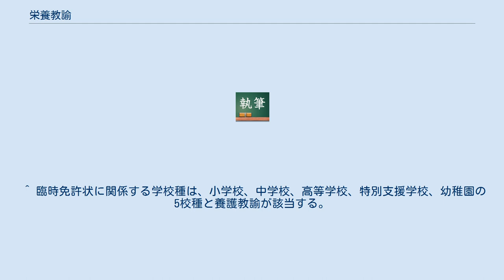栄養教諭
栄養教諭（えいようきょうゆ）とは、児童・生徒の栄養の指導及び管理をつかさどる教員のことである（学校教育法28条第8項など）。
 児童・生徒の発育において、栄養状態の管理や、栄養教育の推進をめざして平成17年度（2005年度）に新たに設けられた職である。
 職務は、食をコントロールしていく「食の自己管理能力」や「望ましい食習慣」を子どもたちに身につけさせる食に関する指導（学校における食育）と、学校給食の管理である。
 栄養教諭は学校給食法による給食が行われる小・中学校などの義務教育諸学校においては、配置の必要性がある教育職員であるが、今のところ栄養教諭の配置は基本的に任意である。
また、学校給食法によらない給食が行われる幼稚園（認定こども園を含む）、高等学校（中等教育学校の後期課程を含む）、特別支援学校にも配置することができるものの、幼稚園（認定こども園を含む）、高等学校（中等教育学校の後期課程を含む）への配置は今のところ見受けられないようである。
 栄養教諭は正規教員であり、栄養教諭普通免許状（専修、一種、二種）を有していなければならない。
なお、栄養教諭は現行の教員免許制度からすれば、教員免許で唯一普通免許状のみであり、特別免許状および臨時免許状はない。
現職の学校栄養職員は、一定の在職経験と都道府県教育委員会が実施する講習等において所定の単位を修得することにより、栄養教諭免許状を取得できるよう法律上特別の措置が講じられているが、2019年11月現在、講習がほとんど実施されておらず、講習での取得はほぼ不可能に近い。
 ‹学校栄養職員が、栄養教諭免許を取得する場合の特例› ※何らかの教員免許状とは、中学校の免許状や高等学校の免許状（教科は、家庭科・保健体育・理科など、何でも可）、養護教諭の免許状（小中高の保健室の先生の免許）、小学校の免許状、特別支援学校の免許状、幼稚園の免許状のいずれかの免許状（かつて授与されていた1級または2級の普通免許状を含む）を指す。
 なお、栄養教諭の免許状には特別免許状および臨時免許状が存在しないため、何らかの教員免許状（中学校の免許状や高等学校の免許状、養護教諭の免許状、小学校の免許状、特別支援学校の免許状、幼稚園の免許状のいずれか）が特別免許状または臨時免許状として授与されている場合は、栄養教諭普通免許状（専修、一種、二種）を授与申請することはできない。
 ^ 栄養教諭の配置が基本的に任意である理由は、すべての小・中学校などの義務教育諸学校において、必ずしも学校給食が行われているとは限らないということ、地方分権の趣旨等から、栄養教諭の配置は地方公共団体や設置者の判断によることとされている。
県費負担教職員であることから、都道府県教育委員会の判断によって配置される。
 ^ 栄養教諭制度の概要 文部科学省 ^ 特別免許状に関係する学校種は、小学校、中学校、高等学校、特別支援学校の4校種が該当する。
 ^ 臨時免許状に関係する学校種は、小学校、中学校、高等学校、特別支援学校、幼稚園の5校種と養護教諭が該当する。